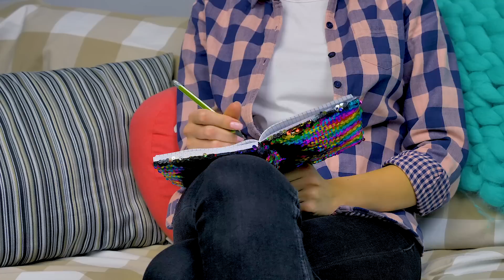Making Super Hilarious Shark Dentist Toy With The Sharpest Teeth!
Slime Sam is afraid of sharks. Even toy ones. But he's ready to overcome his fear for his human friend Sue. Because Sue is afraid of dentists. And she doesn't want to visit one even though she has a toothache. She makes a deal with Sam - he'll play with a cardboard shark and she will go to a dentist. It doesn't go as planned, Sam is very... he just doesn't like sharks. But Sue still decides to make a toy to distract herself from pain. This cardboard shark toy is very fun to make. The craft involves working with wires, so ask an adult to help you.

This toy is basically made of two parts - the upper jaw and the lower jaw, which also hides the mechanism. This mechanism will rotate the propeller and make the shark close its mouth once you push down one of the teeth on the lower jaw. You never know which one, because it's random! You can decorate the toy by painting it and adding two googly eyes on top. You can choose any colors you want, it's your shark, after all. Sue chose blue. The toy came out really awesome. But Sam hesitated to play with it. However, once he did, he realized that shark toys aren't that bad. And Sue agreed to go to the dentist. So it worked out really well in the end.

Watch Sam trying to become friends with the shark 11:30

This activity is performed by actors in a controlled
environment. Please use caution if you plan to replicate